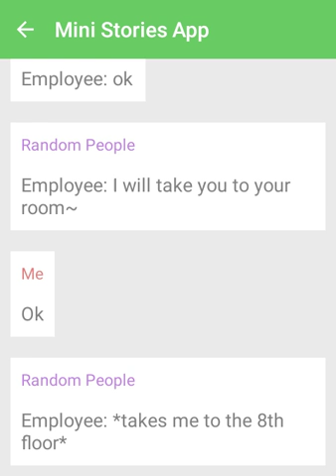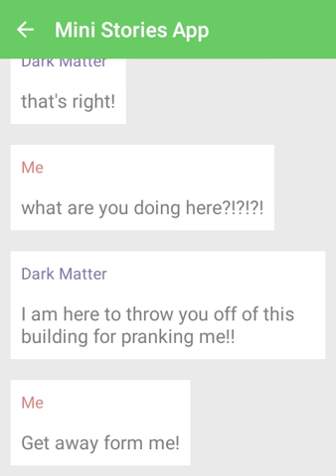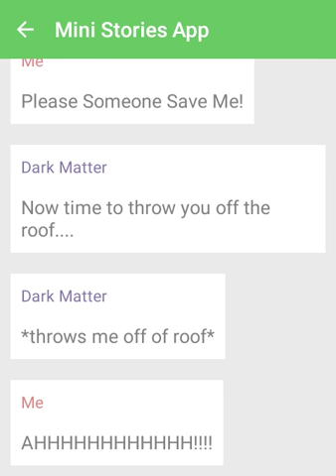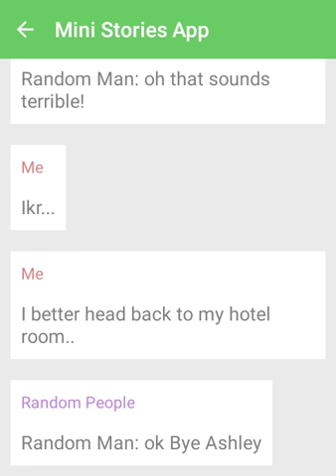Dark Matter Tries To Throw Me Off The Hotel Roof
Created Using Chat Stories